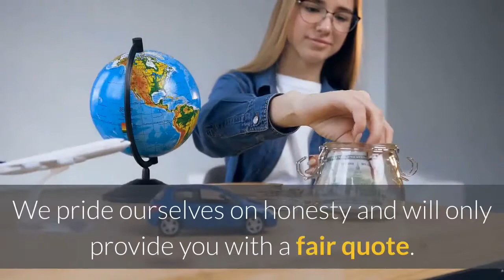Used Car Dealer Bethlehem | Cash for Cars in Bethlehem PA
Cash for Cars in Bethlehem PA

One of the most common reasons people want to sell their cars is because they do not work, are outdated, or are struggling. As you try to sell, you will find not many people are interested in that clunker of an automobile.

The team at eCarsCash is interested in that vehicle and wants to hear from you. Hundreds of local Bethlehem residents have turned to us to get rid of their unwanted vehicles. Let us take yours off your hands today too, so you can get money for old car.

We make the process of selling your car quick and hassle free. We want you to be able to get back to your life without any complications and drawn-out sales processes. We have streamlined the selling process for you and all you need to do to sell your car is simply fill out our online form.

The team at eCarsCash offers a valuable service and we have been named one of the top car dealers in Bethlehem. Our team is licensed, certified, and insured for your protection too. We pride ourselves on honesty and will only provide you with a fair quote.